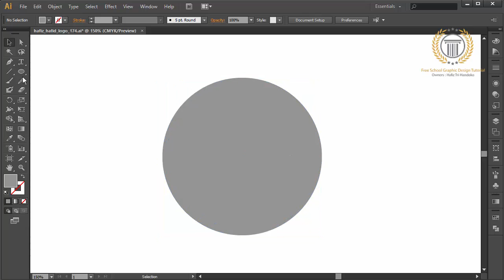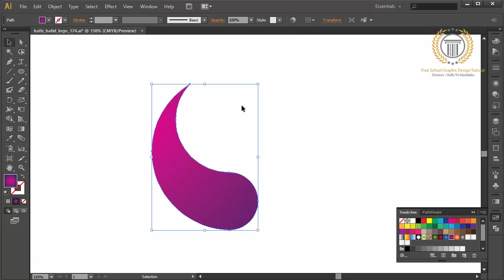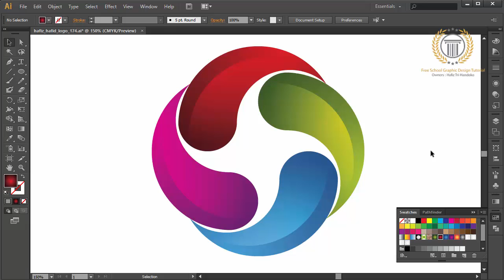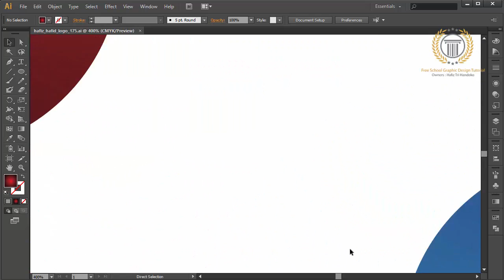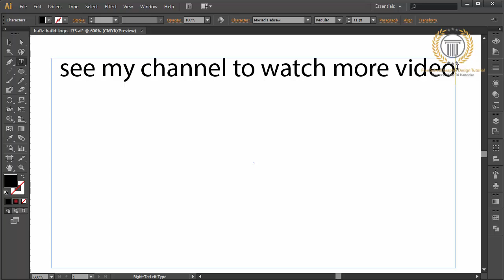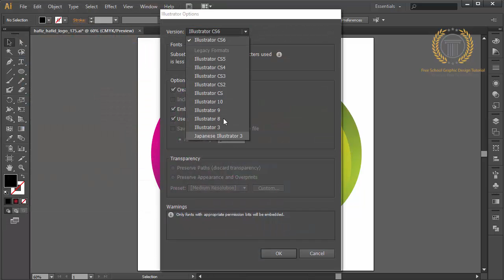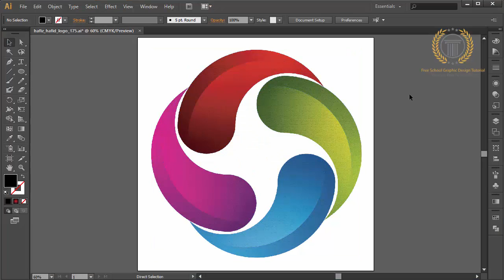illustrator tutorial - Create a 3D Logo Design From 2D Logo With Gradient Effect - Professional Logo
subscribe and like my video to get update or new release of new tutorial. learn to create logo design with free in my channel, professional logo design tutorial in adobe illustrator to make 3d logo design style with best graphic effect.in this tutorial not use adobe photoshop or corel draw because the best vector graphic design is adobe illustrator, sothe logo design or design logo tutorial in my channel always use adobe illustrator but all the logo design tutorial is free, I will use adobe photoshop in other playlist tutorial for logo design catagory,so looking for a other my channel to get adobe photoshop tutorial, and you can find catagory like logo designing, custom logo design, designer logos, logo design studio, logo design love, designing a logo, logo design contest, cheap logo design, logo designers, logos design, creative logo design, good logo design, logo design services, logo design tips. you can use adobe cs 2, cs 3, cs 4, cs 5, cs 6, or cc. you can request logotype tutorial.

key catagory : Tutorial How to Make the best 3D Logo Design look professional in adobe illustrator CC | Global, beautiful logo, logo design development, how to create logo, technique logo design, how to, adobe illustrator, vector graphic, tutorial, design, logos, love, tutorial,how to design a glossy vector, how to design a icon, favicon, emblem, shape, create,draw, drawing, vector, logo, 3d, basics of logo design, logo design photoshop cc, logo design photoshop tutorial, logo design photoshoptutorial, logo design photoshop cs5,logo design photoshop cs6 tutorial,logo design photoshop cc tutorial,logo design photoshop cs3,logo design rules,golden ratio logo design, logo, logo with circle, circle logo, restaurant logo design,r logo design,restaurant logo design illustrator,adobe illustrator tutorial, logo design tutorial, logo design 3d, logo design 2d, logo design blog, logo design 2.0, logo design web, logo design technique, logo design tutorial, logo design, logo design color, logo design gradient, logo design glossy, logo design inspiration, logo design pro, retro logo design,round logo design,record label logo design,logo design studio reviews, logo design studio,logo design studio pro tutorial,logo design speed art, logo design software for pc, logo design studio pro, logo design studio lite, logo design software free download,logo design sketch,logo design service,s logo design illustrator,s logodesign photoshop, logo design tutorial in bangla, logo design tutorial for beginners,logo design tutorial illustrator,logo design tutorial for beginners in adobe illustrator, logo design tips and tricks, logo design tutorial photoshop, logo design template,logo design tips for beginners, t-shirt logo design, t-shirt logo design photoshop, logo design using ink scape, logo design using photoshop,logo design using adobe illustrator,logo design urdu,logo design using gimp,logo design using illustrator,how to design logo, design a logo, design logo, create logo, create a logo, logos, how to, logo, how to design, design, create, how to make, how to design logo, illustrator cs6, cc, illustrator, adobe illustrator tutorial, adobe, tutorial, logo design using cs6, logo design using corel, university logo design,unique logo design,logo design video, vintage logo design, vintage logo design illustrator, vector logo design, professional vector logo design illustrator tutorial, vector logo design photoshop,logo design with logo design with photoshop, logo design website, logo design with coreldraw, logo design with adobe illustrator, logo design with inkscape, logo design workflow, logo design with gimp, logo design workshop, logo design with illustrator cc, coreldraw x7 logo design, coreldraw x6 logo design, corel draw x4 logo design, corel draw x4 logo design tutorial, corel draw x5 logo design, youtube logo design, design your own logo, adobe, illustrator, graphic, lesson, learning, course, teaching, illustration, make, photoshop, cs6, cc, tutorial, how to create, how to make, learning adobe, graphic design, tips, professional logo design, branding, brand design, company logo, adobe illustrator tutorial, logo template, logo editor, illustrator tutorial, corel draw tutorial, 3d logo design, circle logo, effect logo, 3d logo, gradient color, abstract, vector, create, how to, make, unique, shadow, glass, technique, glossy, how to make 3d logo,how to construct 3d logo,how to draw 3d, how to make 3d,how to construct 3d, logo design